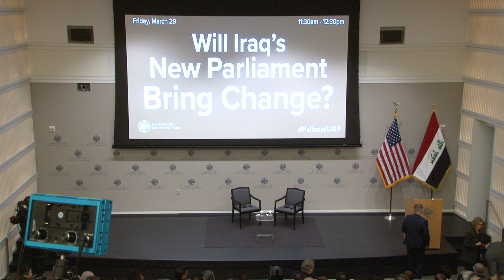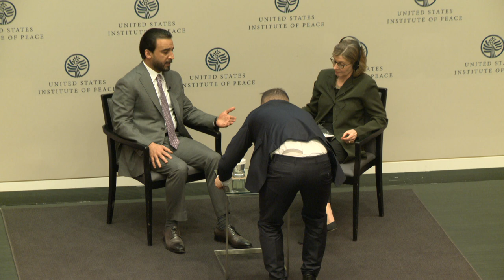(Arabic) Will Iraq’s New Parliament Bring Change? - A Conversation with Speaker Mohammed al-Halbousi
كلمة وحوار مع السيد رئيس مجلس النواب العراقي محمد الحلبوسي في معهد الولايات المتحدة للسلام في واشنطن. المواضيع: محاربة داعش، المصالحة، العلاقة بين اربيل وبغداد، الاقليات\المكونات، العلاقة مع امريكا ودول الجوار، محاربة الفساد، الخ.